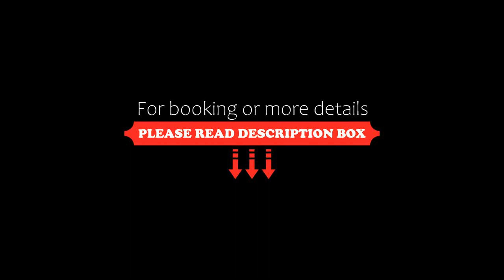Hotel Kristína, Dubnica nad Váhom, Slovakia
About Property:
You're eligible for a Genius discount at Hotel Kristína! To save at this property, all you have to do is sign in.
Hotel Kristína is situated in the town centre and offers accommodation in comfortable and reconstructed rooms.
Each room offers TV with satellite channels, free WiFi and a private bathroom with a hairdryer and free toiletries. Some rooms also feature a balcony.
Breakfast buffet is served every morning in the onsite dining area...
Property Type: Hotel
Address: Centrum II 88, 018 41 Dubnica nad Váhom, Slovakia
Searching For
1. Hotel Kristína - Dubnica nad Váhom - Slovakia
2. Hotel Kristína - Dubnica nad Váhom - Slovakia Address
3. Hotel Kristína - Dubnica nad Váhom - Slovakia Rooms
4. Hotel Kristína - Dubnica nad Váhom - Slovakia Amenities
5. Hotel Kristína - Dubnica nad Váhom - Slovakia Offers and Deals
Audio Credit:
Track Title: Subway Dreams
Artist: Dan Henig